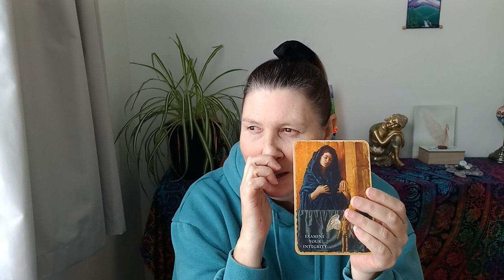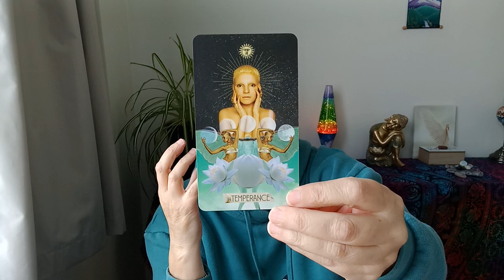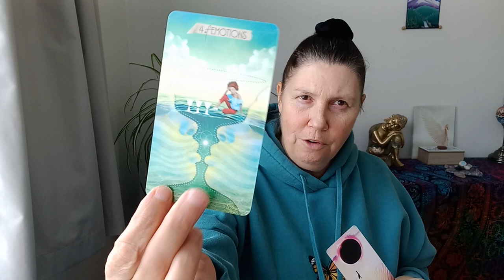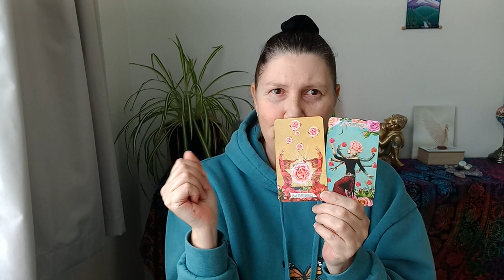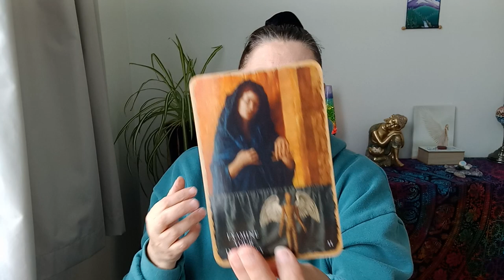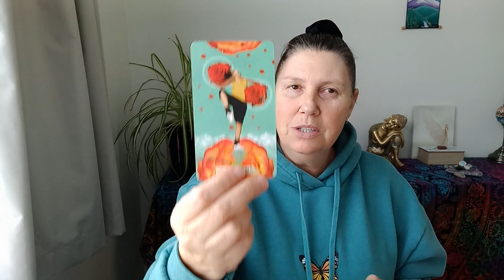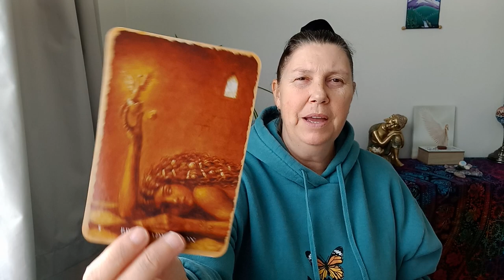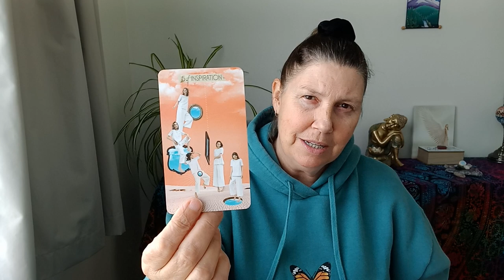LIBRA 🌈 WHAT HAPPENED TO YOUR WINGS? 💜💛💙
Hi Libra.

Juanita.